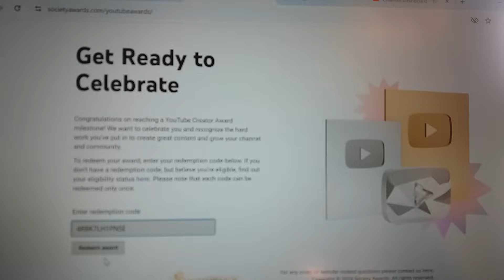КАК Я БОРОЛАСЬ ЗА СЕРЕБРЯНУЮ КНОПКУ!